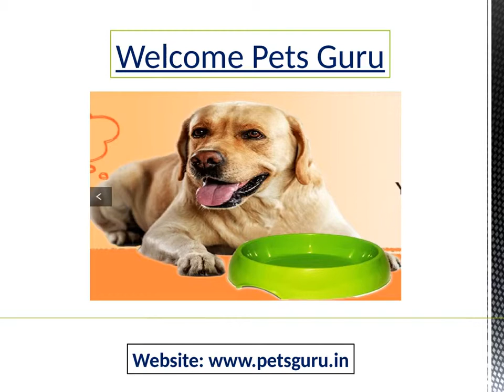Sell Dogs at Affordable Price in Delhi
Find Best & Quality Dog Price In Delhi. ... Breeders, Pet Online Shopping, Pet Articles and Dog Enjoy visiting our entire website Pets Guru for additional information to understand the Dog psychology and his behavior. Pets Guru - Online buy-sell stray stud dogs, puppies, Labrador, pug, pups, Saint Bernard, parrots, cats, Persian, cat, Siamese cat and know about free dogs for. Find Puppies food, medicines, accessories, toys price and sale in India. One stop shop with wide range of pet products with offers & discounts.